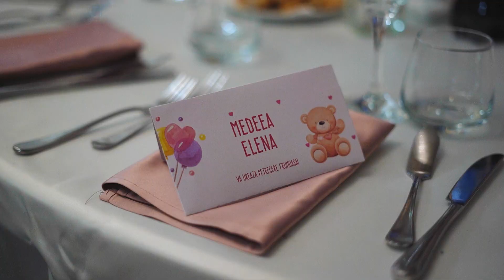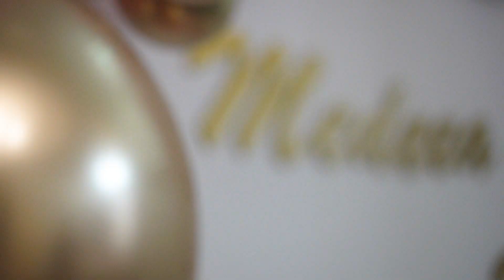Clip botez Medeea Elena *ZOOM ART FOTO VIDEO*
Alder - Easy to Be Us